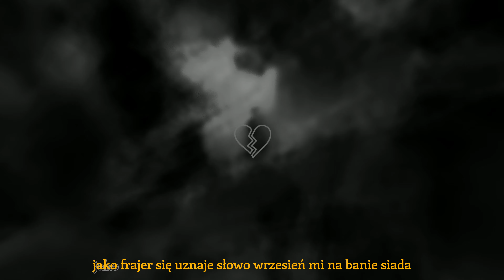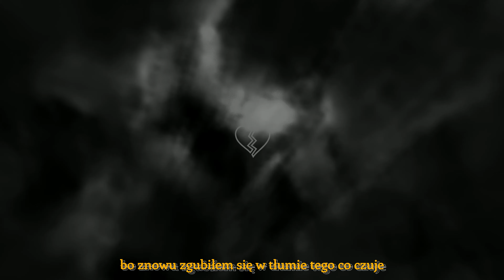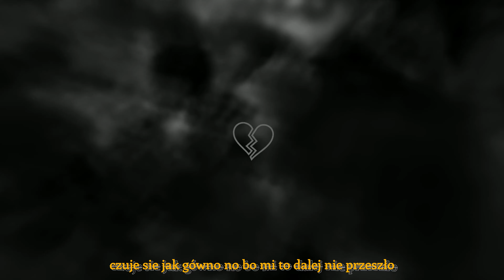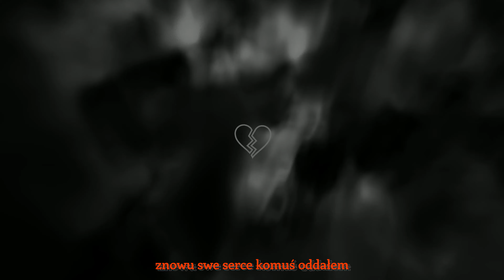Froncu - znowu żałowałem (Visualizer)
znowu.

// Tekst/Mix/Wykonanie/Wizualizacja: Froncu
// Beat: ENIGMA BEATS